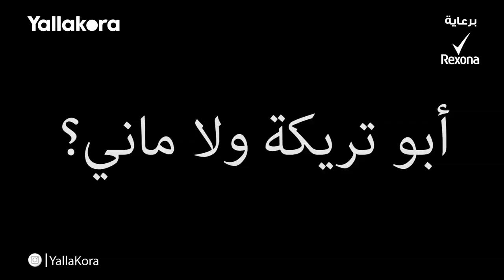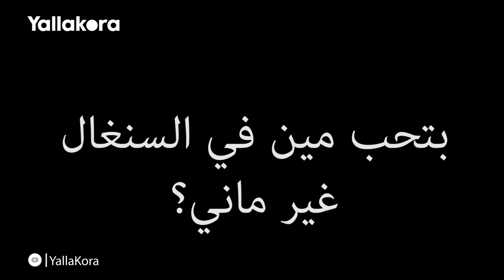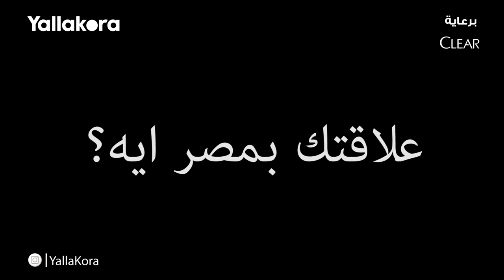أشهر مشجع سنغالي يشجع الأهلي ويوجه رسالة للمصريين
موسى ضيوف مشجع سنغالي يتحدث لمصراوي عن حكايته في مصر

تقرير: يسري مرشد
تصوير: أحمد حسين عبد الستار
مونتاج: إسلام فرغلي